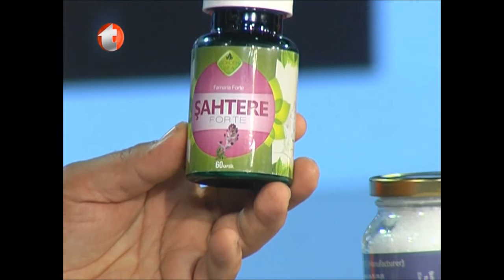Safra Taşı Tedavisi, İngiliz Tuzu, Safra Taşı Düşürücü, Safra Çamurunu Arıtıcı, Kolesterol Taşı,